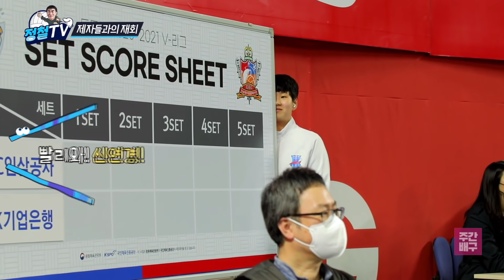[SBS SPORTS] 정철tv1회